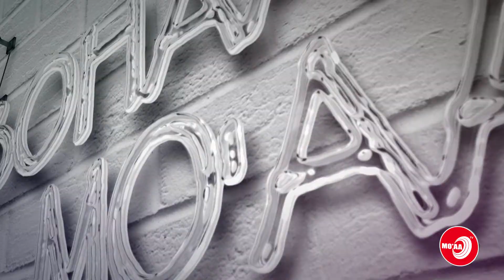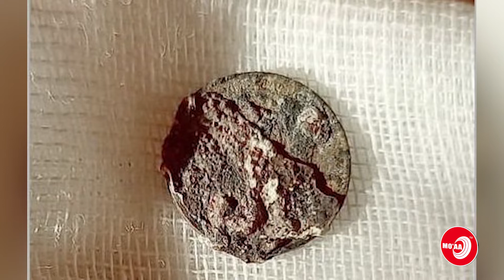NAMICHI SAANTIMA LIQIMSEE WAGGOOTA 53 BOODA KEESSAA BA'E! BOHAARTII MO'AA